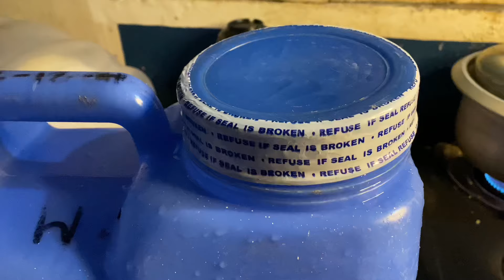ganito lang ang paggawa ng ice cream na walang makina#youtube